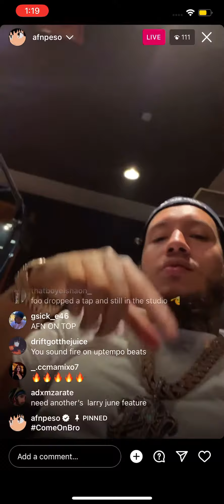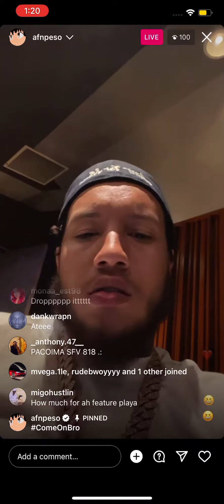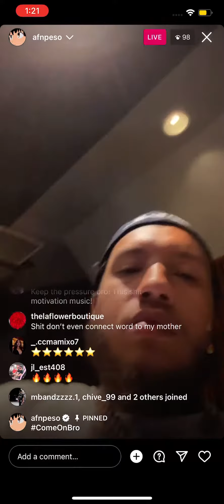Afn Peso- unreleased 🔥